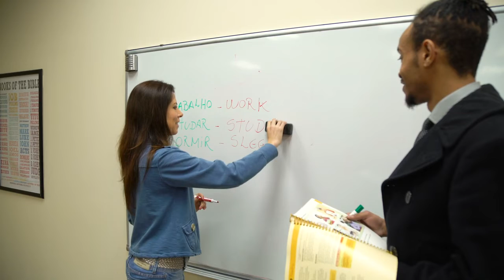LaAmistad Inc. Community Impact SER National 2019